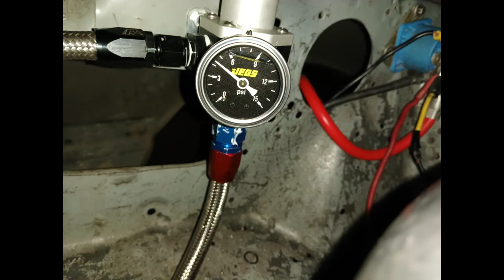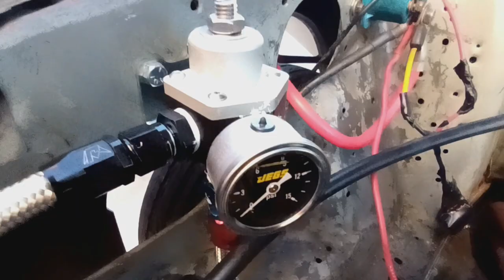EFI to carburetor Conversion 89 Mustang LX "first start"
89 Mustang LX notchback 5.0 AOD, Longtube headers, Trick Flow cam, one wire alt, air conditioner delete, Flowmaster mufflers